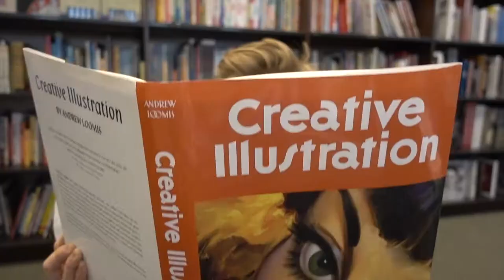Обращение к русскоговорящим! [RUS]